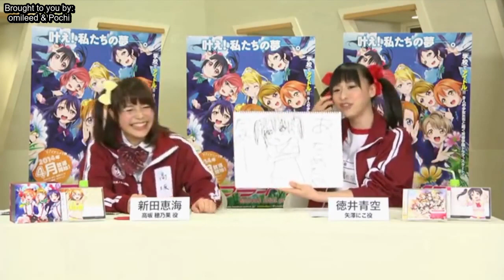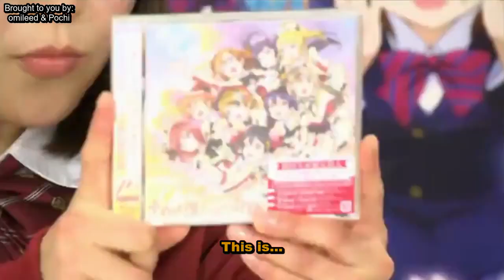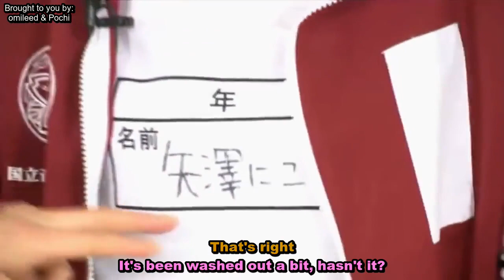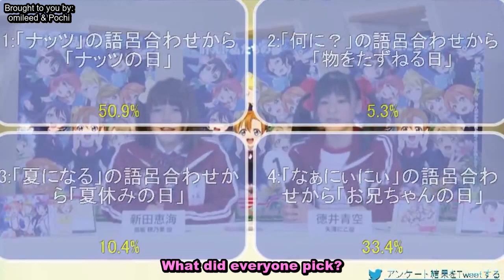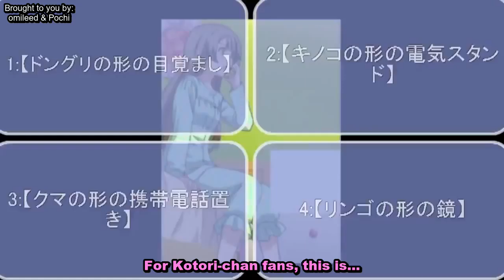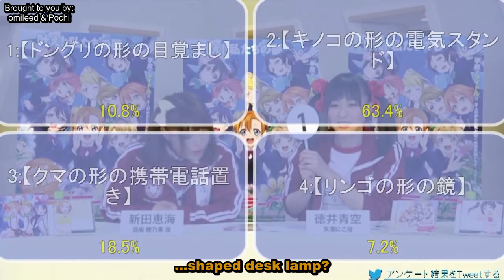[ENGSUB]Emitsun Fight Club Ep.1 ft. Nitta Emi & Tokui Sora {Full Episode}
Timestamps
00:00  Introduction by Nitta Emi
05:41  Tokui Sora Entrance
08:48  First Corner: "Talk with our guest! Faito da yo!"
26:13  Emitsun Fight Theater
33:29  "With the Love Livers in a Quiz, Faito da yo!"
48:40  LoveLive Information Corner (NOT subtitled)
51:15  Reading letters and closer
59:02  Punishment Game: "Air Faito"

Finally. This should've made it for Nico's birthday on 23/07, but some poor planning on my part resulted in me missing it. I took my time with it from then on and although it could definitely have been better, I don't think the end result is terrible at all. I might be a bit biased though.

I was really getting back into µ's way back when I started this video (5th of June, I think) and wanted to sub some since I have more or less dedicated my channel to Niji stuff so far. This is more for archival purposes really, and I wanted to stick to the spirit of Eng-subbed EFC episodes and release it full (shoutout to SpiritualHarashoSubs) . Not making any promises, but there could be more µ's stuff from here on out. Depends on my mood for the most part but as always feedback is always appeciated.

Man really lots of things I want to say about this. This has been my biggest undertaking on this channel since I started subbing, I'm glad I live to see the day this video gets to reach you all. Consider this my way of giving back to the community, as I have received so much already.

This is the alien skit mentioned, kindly subbed 4 years ago by none other than imiwakannai:

Big thanks to Pochi for helping out with the T/L check, really saved my butt for a fair bit. Check out their channel:
They also made it to 1k subs recently so congrats to them.